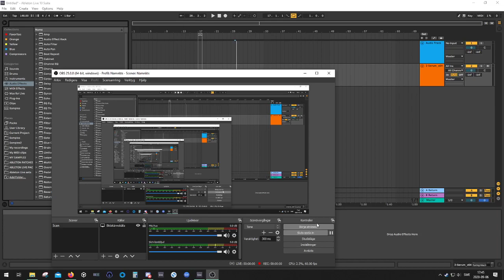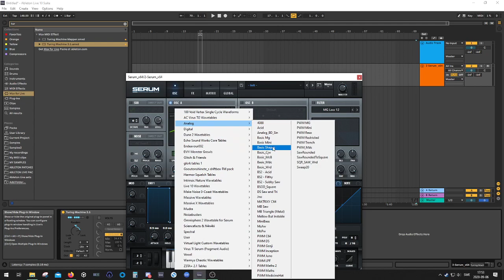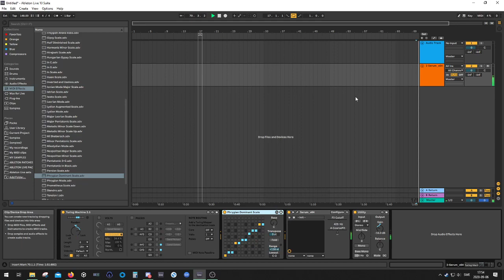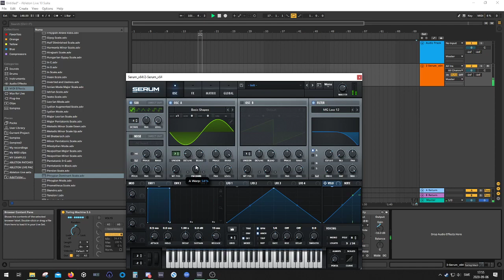[Ableton M4L Tutorial] Generate Melodies and Sequences with the Turing machine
00:00 - Intro and overview
01:20 - The Turing Mapper
02:15 - Make Turing machine send notes to the mapper
03:43 - Tuning the controls
04:50 - Tweaking patch 1
07:37 - Using the turing machine for creating melodies
08:03 - Tweaking patch 2
08:59 - Making sure it plays in key
09:20 - Further tweaks in patch 2